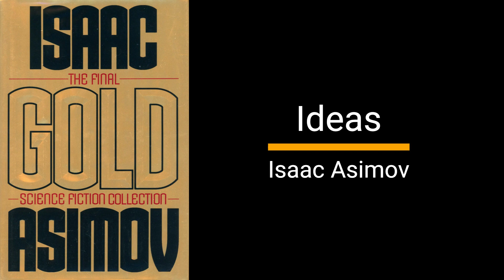Ideas - Isaac Asimov (Essay)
“Ideas" by Isaac Asimov
Essay
Topic: Writing

In this essay, Asimov talks about how he gets his ideas.